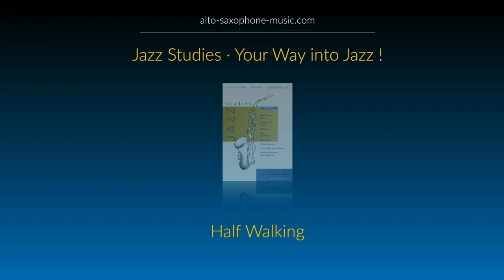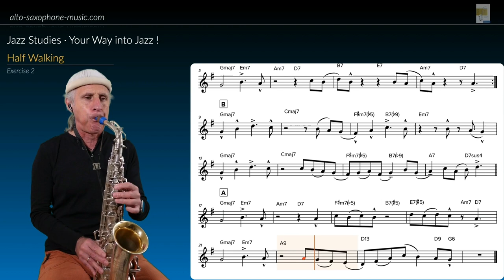Jazz Exercise "Half Walking" for Alto Saxophone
In this video I introduce to you "Half Walking".
You should look at the short notes and the tongue in special.

You can get this exercise and all other exercises and tunes from my education book "Jazz Studies - Your way into Jazz" in my shop or with my Soundslice® membership.
Here are the links:
"Half Walking" - easy and advanced version:

Have Fun!